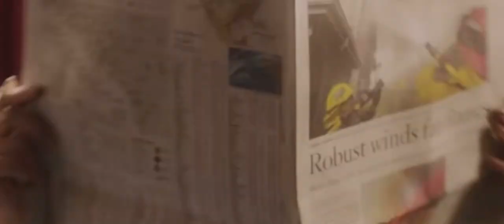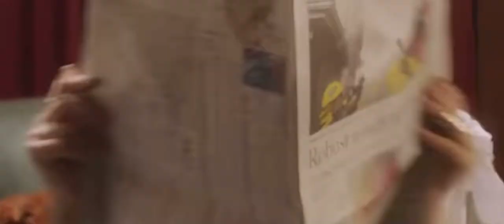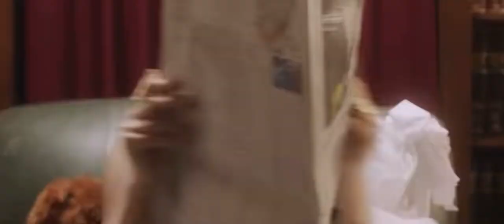Red velvet - tangled up FMV